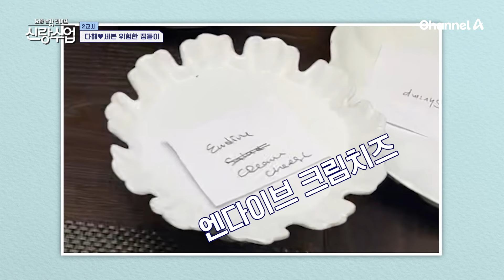파티의 여왕(?) 다해♥세븐 부부의 화려한 집들이 준비 | 요즘남자라이프 신랑수업 126 회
자칭 타칭 파티의 여왕?!
특별한 손님을 기다리는 다해♥세븐 부부